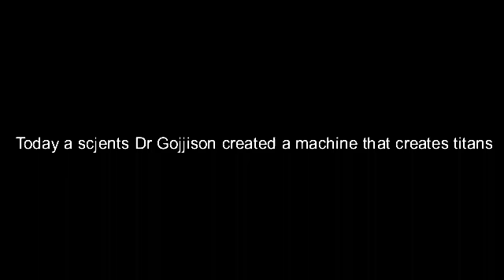Attack On The Future Trailer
The trailer for my new show so enjoy!